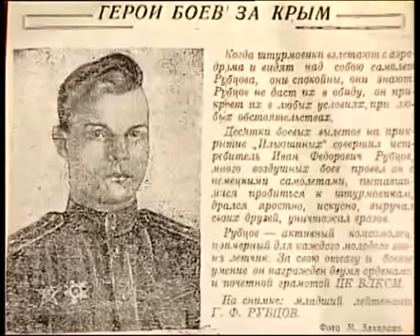Как Сталин платил иностранцам и героям в годы войны